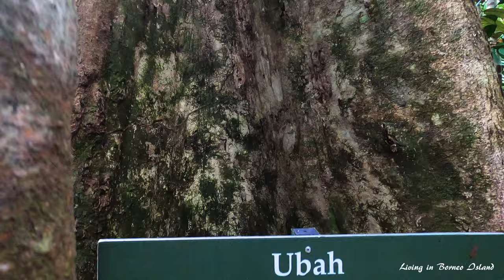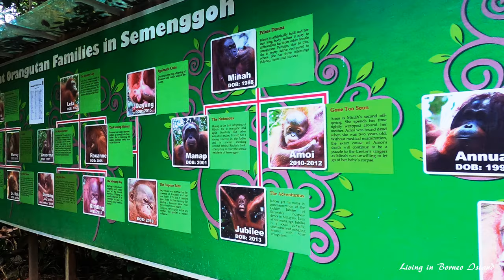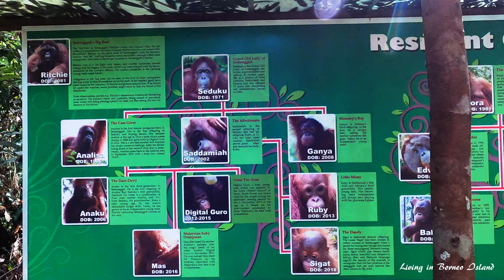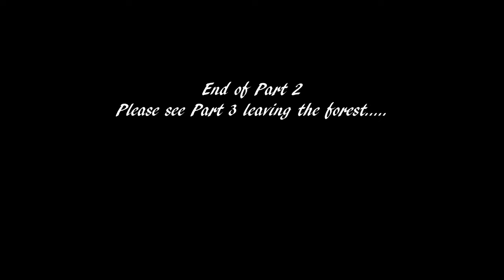Journey to visit orangutan - Part2